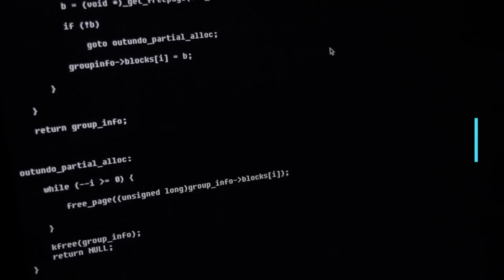Oneplus 8, Infinix Note 7, Apple paid to a hacker 75k$ and more | Daily Tech News #2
Oneplus 8, Infinix Note 7, Vodafone Idea launches ATM and SMS recharge facilities for users, Apple paid to a hacker 75k$ more.